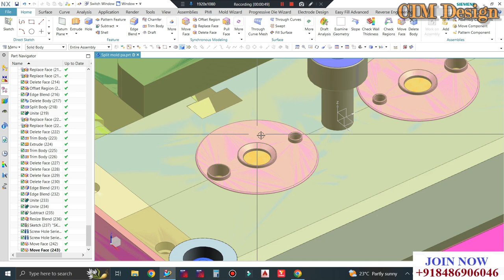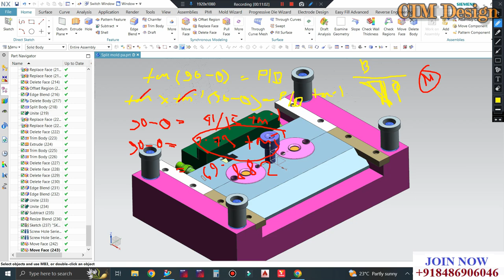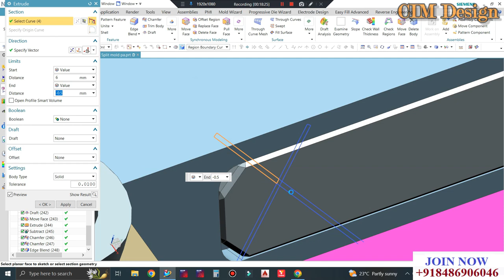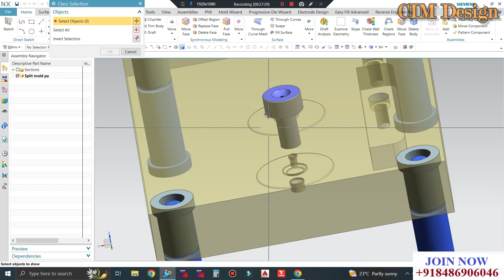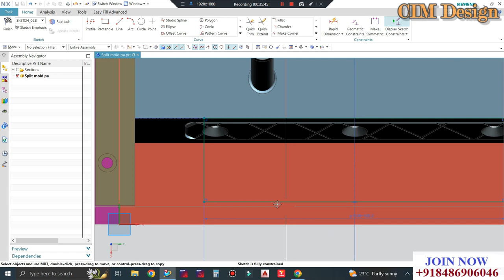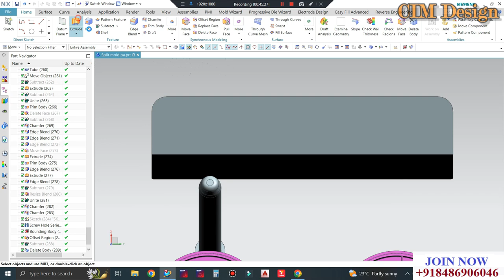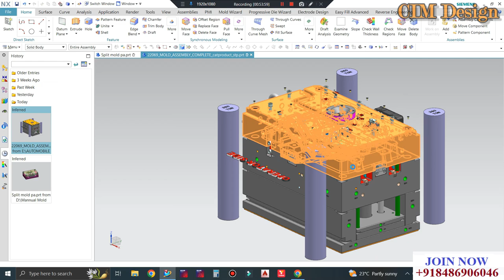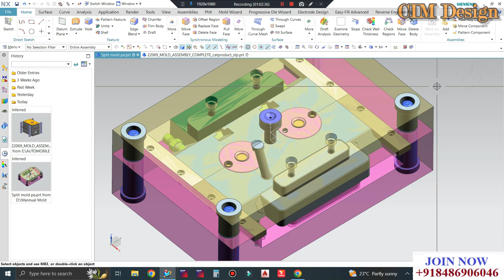SLIDER FINGER CAM CALCULATION 🟢 SLIDER DESIGN IN PLASTIC INJECTION MOLD | CIM DESIGN | ABHIJIT DAS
In This Tutorials We'll Discuss complete Slider lecture with wear plate & limit switch and ball Plunger. Here you'll learn complete angle calculations, Length  of Finger cam, Movement of Finger Cam etc.